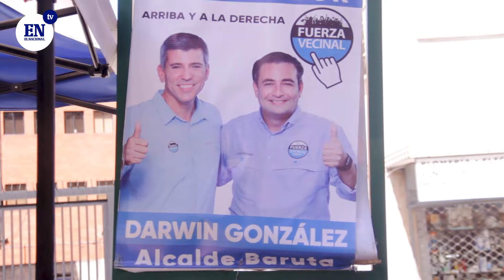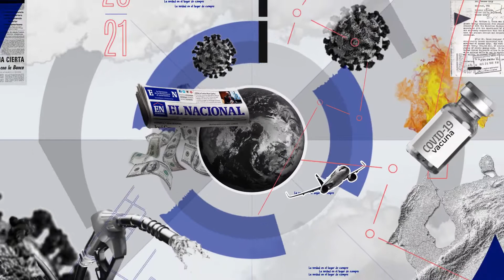Darwin González: Fuerza Vecinal está muy comprometida con los baruteños | El Nacional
El alcalde a reelección del municipio Baruta Darwin González realizó una caminata por el sector Bello Monte donde se vio acompañado por una gran multitud de simpatizantes a su partido, el mismo en declaraciones manifestó que el próximo 21 de noviembre serán garantes de que se cumplan todos los protocolos para que los baruteños asistan a los centros electorales.

Vídeo realizado por Ramsés Romero